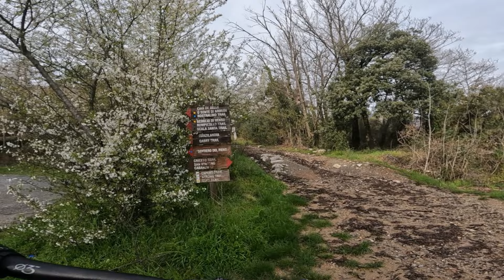Foresto Pt1 - Pietra Ligure MTB - 09/03/2024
Un bel giro dopo la pioggia tra i sentieri ai piedi del Monte Carmo sopra Pietra Ligure e Ranzi partendo dal Rifugio Pian delle Bosse (841 mt).
Quarto Sentiero, un pezzo di Armuin per salire al Monte  Pianosa e poi Foresto Parte 1 per scendere nuovamente a Ranzi.